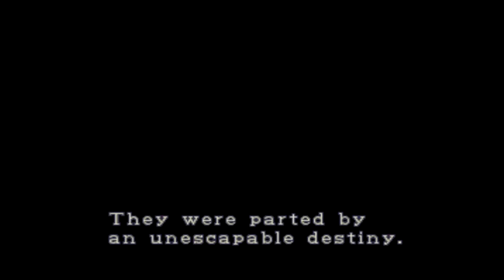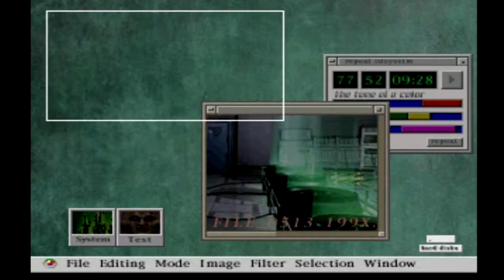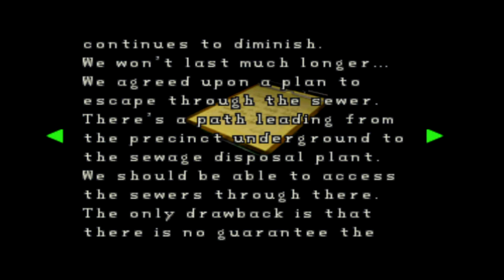Resident Evil 2 (PS1) Claire Redfield A Scenario Walkthrough Part 1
Welcome to the Resident Evil 2 Walkthrough part 1 Claire Redfield A Scenario.
Resident Evil 2 is a survival horror video game originally released for the PlayStation. It was developed by Capcom and was released in 1998. Resident Evil 2 takes place two months after the events of the first game with two new protagonists, Leon S. Kennedy and Claire Redfield, as the two find a way out of Raccoon City.